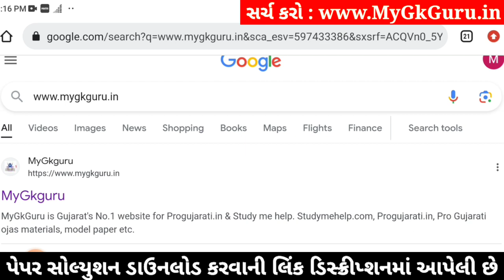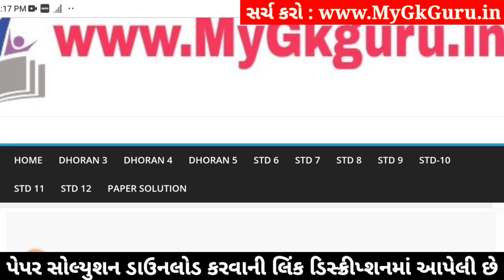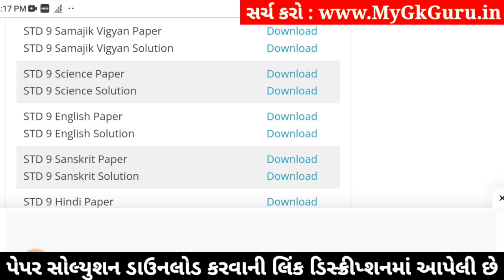Std 9 Science Paper Solution 2024 50 Marks, Std 9 Science Second Exam Paper 2024, Std 9 Vigyan paper